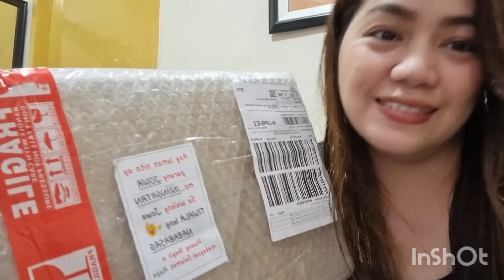Plastic Jar For Pantry Organization With Label | Sobrang Ganda, Ang Sosyal Tigan